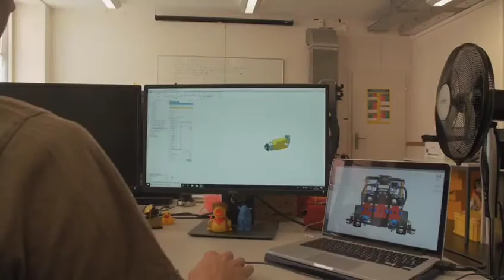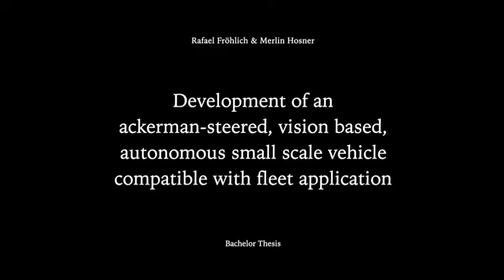Development of an Ackerman Steering Duckietown vehicle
A 2019 student project at ETH Zurich.